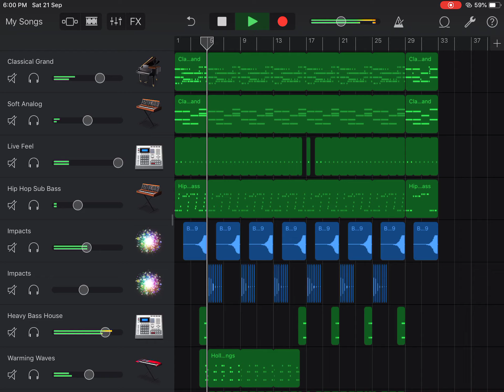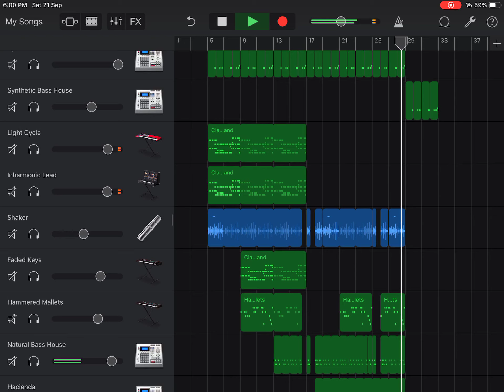Tropical music on GarageBand